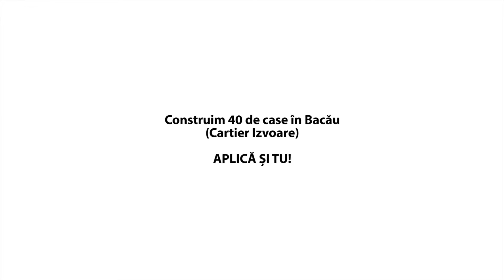Alina Aroboaie, beneficiar BIG BUILD 2015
Alina, beneficiar Big Build 2015, ne povestește ce înseamnă pentru ea și familia ei să aibă propria casă. Dacă ești din Bacău și ai nevoie de o locuință decentă, aplică la programul Habitat for Humanity. Mai multe detalii aici